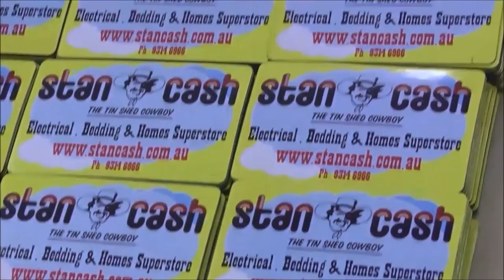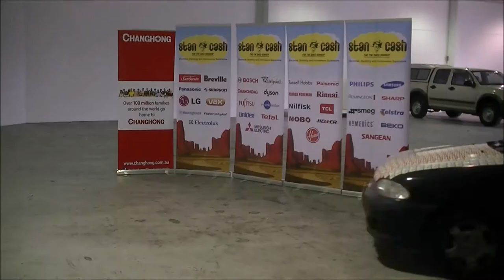Stan Cash behind the scenes of the Magnets on the Car Promotion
See behind the scenes of the Stan Cash Magnets on the Car Promotion